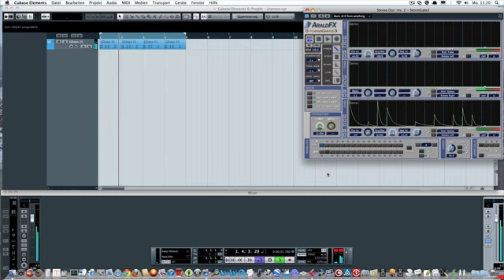stormgate3 chaining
stormgate3